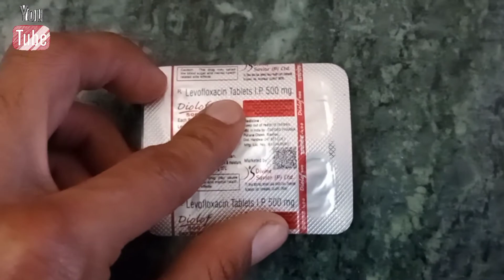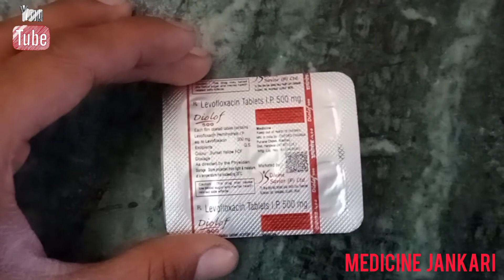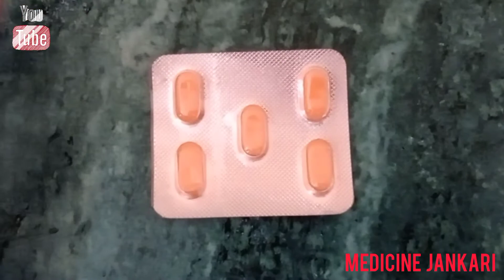levofloxacin 500 mg tablet review in hindi | uses | doses | side effects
levofloxacin 500 mg tablet | Diolof 500 tablet |   यूरिन इन्फेक्शन | बैक्टीरियल इंफेक्शन के लिए